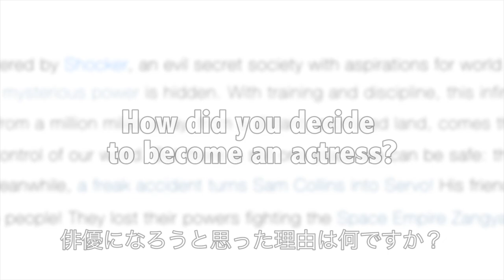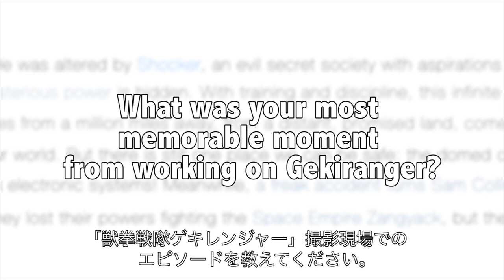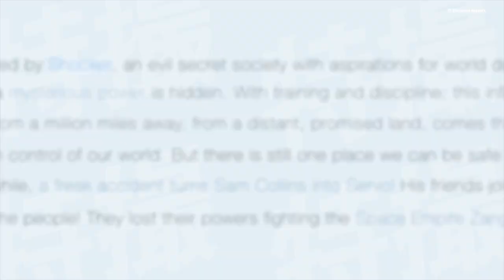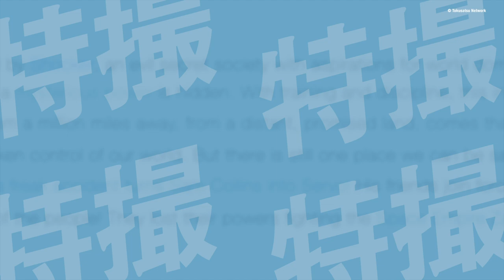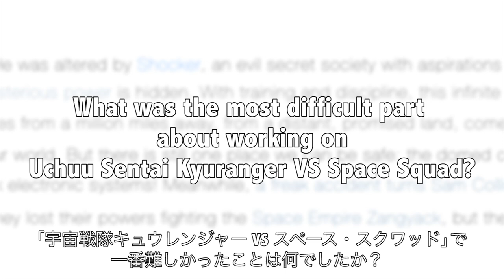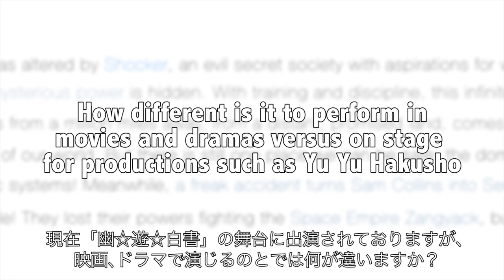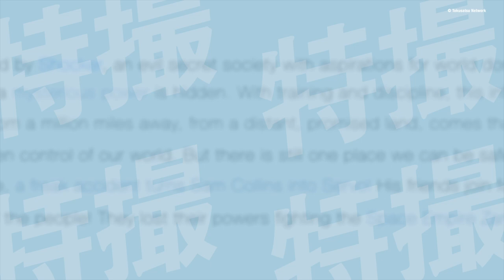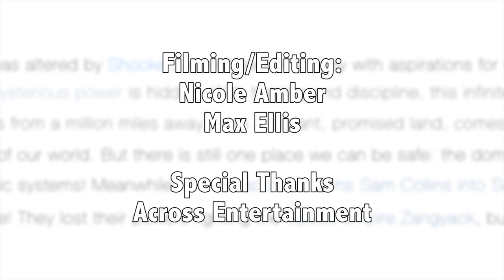Yuka Hirata 平田 裕香 Interview Juken Sentai Gekiranger 獣拳戦隊ゲキレンジャー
Juken Sentai Gekiranger's Yuka Hirata sat down with Team TokuNet through Zoom to talk about her experiences on set as Mele and more. Click the CC button for English subtitles.

獣拳戦隊ゲキレンジャーのメレ役を演じた平田裕香さんはその経験について特ネットのスタッフとzoomで語ってくれました